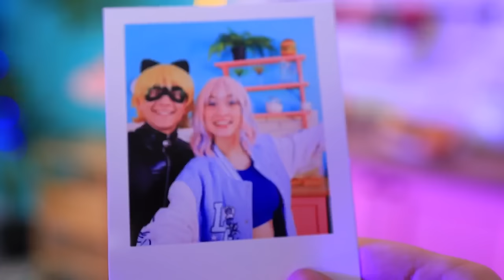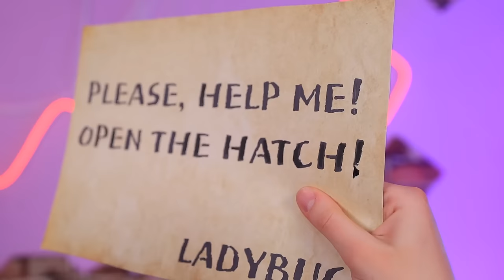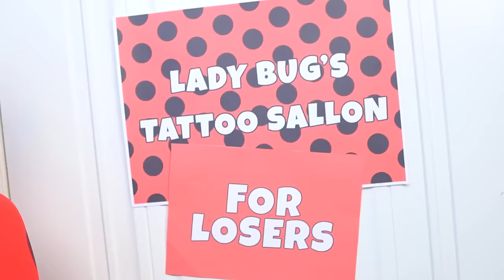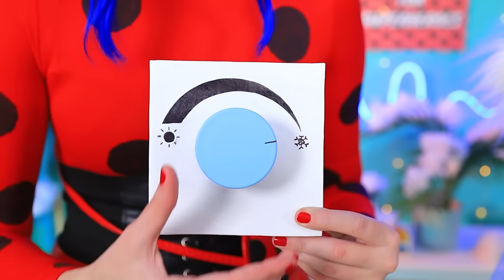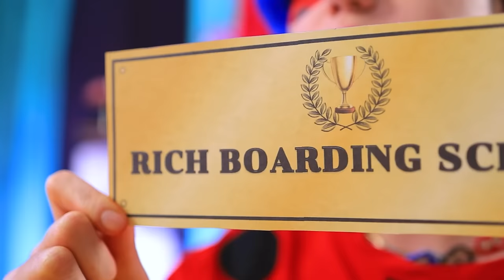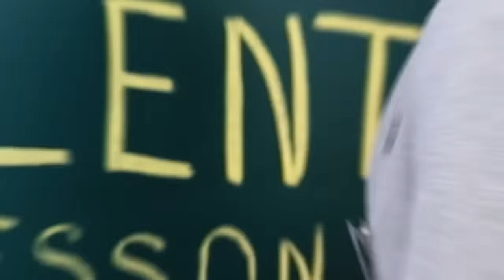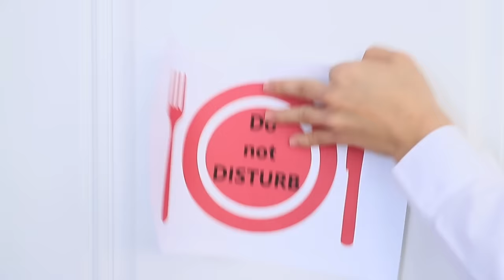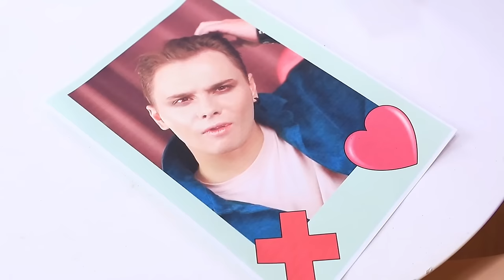Fake LadyBug / Vampire Kidnapped LadyBug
Ladybug and Cat Noir are hard at work protecting Wow City from villains as usual, but everything changes when a sinister vampire decides to kidnap Ladybug and steal her superpowers from her! Will the villain finally succeed at her sinister plan of taking over the world and putting an end to all superheroes?! Not if Ladybug has something to say about it! Will she succeed? Will she fail? Find out together with us on Chi Chi Wow!